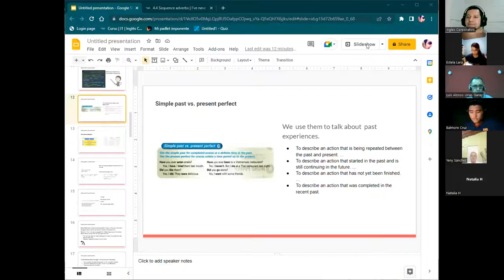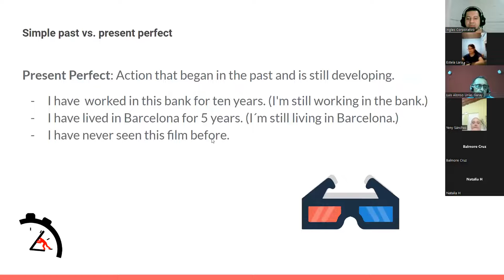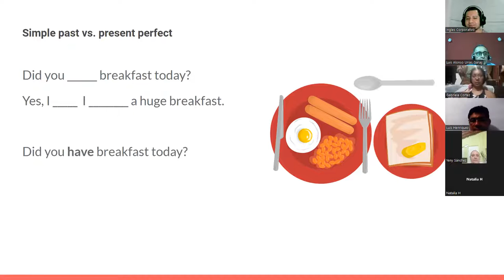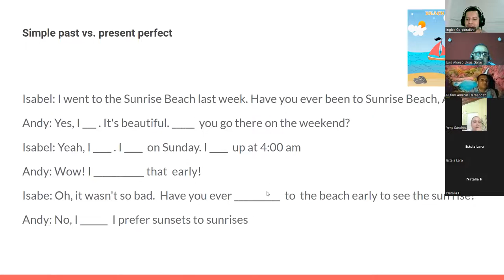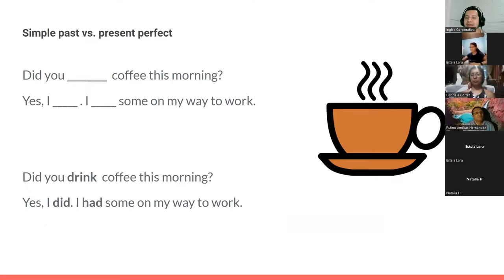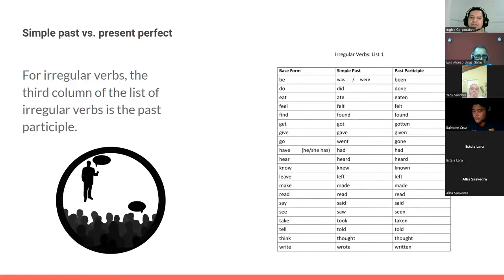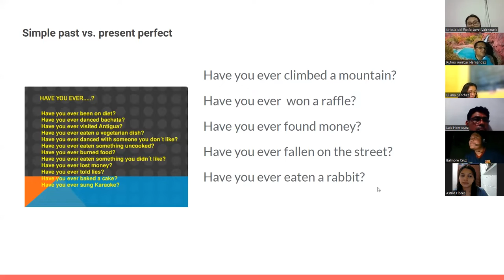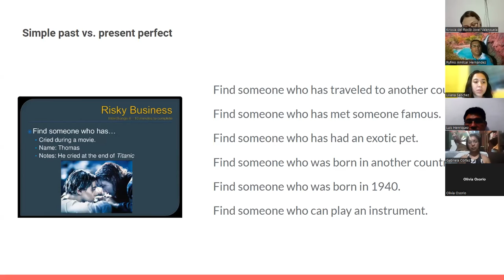Inglés Corporativo-19072022-Present Perfect vs Simple Past